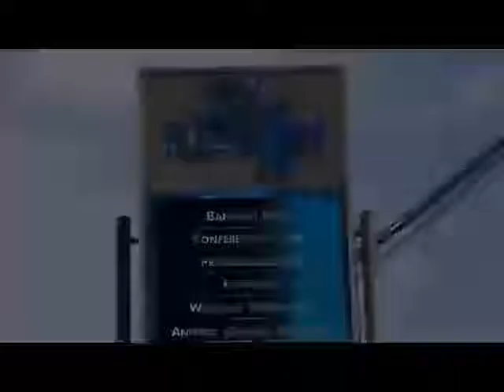EMBASSY MUSIC SET TO RELEASE CD/VCD AS OSUPA’S SON, RIDWAN TAKES MUSIC AS A CAREER